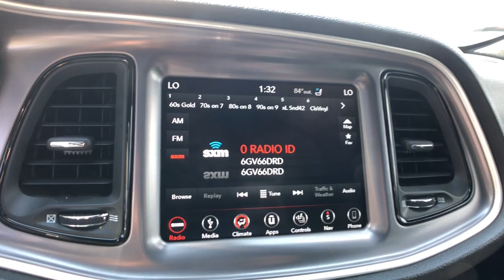2019 Dodge Challenger Rochester Hills, Troy, Pontiac, Sterling Heights, Auburn Hills, MI 220889P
Granite Crystal Metallic Clearcoat Used 2019 Dodge Challenger available in Rochester Hills, Michigan at Rochester Hills CDJR. Servicing the Troy, Pontiac, Sterling Heights, Auburn Hills, MI area.

Certified - 2019 DODGE CHALLENGER GT **Moonroof/Sunroof**AWD**Back-Up Camera**Navigation/GPS**Bluetooth**Front Heated Seating**brbrThis vehicle also includes Automatic Temperature Control, Push Start, Heated Steering Wheel, Satellite Radio, Radio Wheel Control, Auto Headlights, Keyless Entry, Zone Temp-DualbrbrAwards:br  * JD Power Automotive Performance, Execution and Layout (APEAL) Study, Initial Quality Study (IQS)   * 2019 KBB.com 10 Coolest Cars Under $30,000   * 2019 KBB.com Brand Image Awards COMPLETE 100% OF YOUR PURCHASE ONLINE AND SCHEDULE PICK UP TODAY.